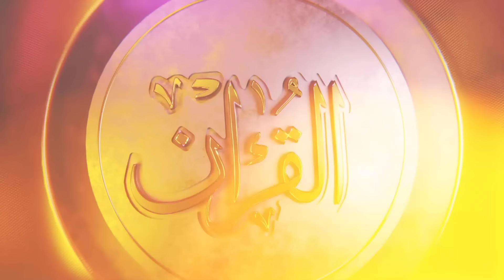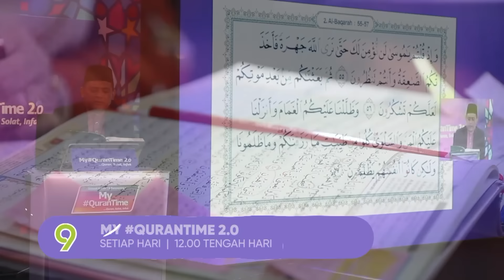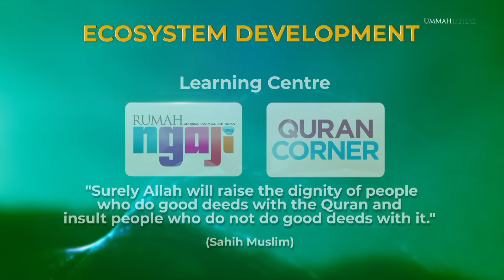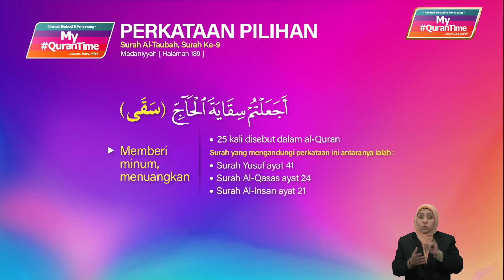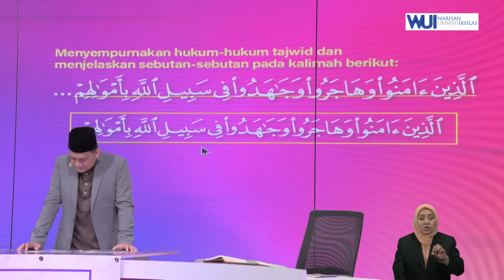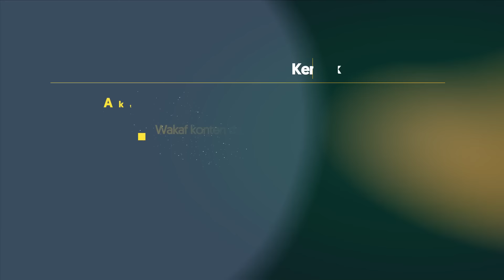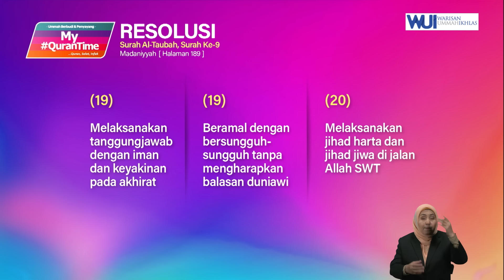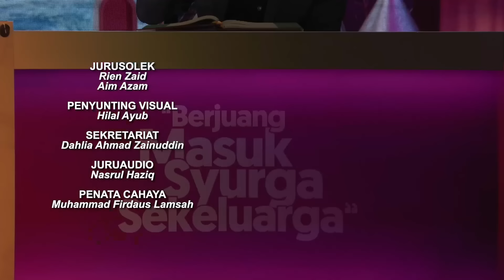Episod 658 My QuranTime 2.0 Selasa 1 Oktober 2024 Surah Al-Taubah (9:19-20) Halaman 189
Antara perkara penting yang dapat kita ambil dari Surah Al-Taubah ayat 19-20 halaman 189 ini adalah:
* Perbezaan amalan yang dilakukan orang kafir dan orang Mukmin (19)
* Keutamaan berjihad dan ketinggian darjat mereka di sisi Allah (20)

Tindakan yang boleh dilaksanakan daripada ayat 19-20 halaman 189:
* Melaksanakan tanggungjawab dengan iman dan keyakinan pada akhirat (19)
* Beramal dengan bersungguh-sungguh tanpa mengharapkan balasan duniawi (19)
* Melaksanakan jihad harta dan jihad jiwa di jalan Allah SWT (20)

My QuranTime
World